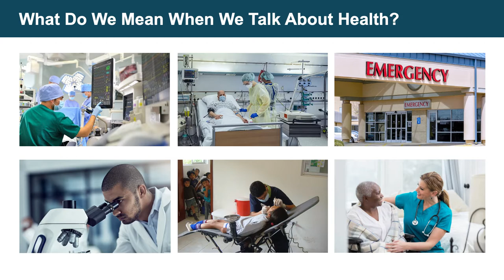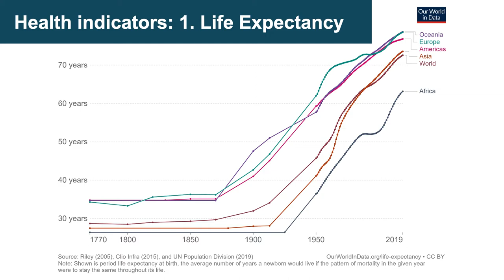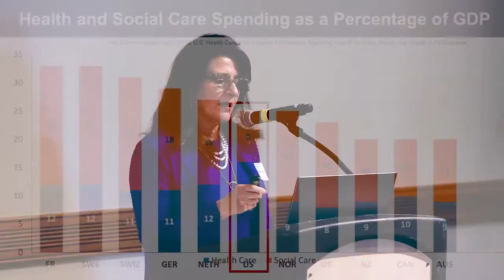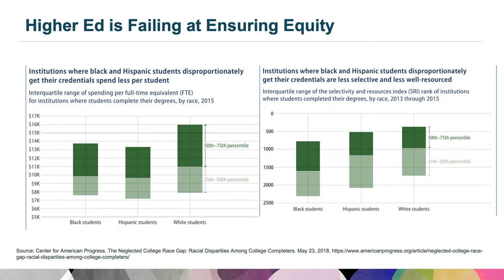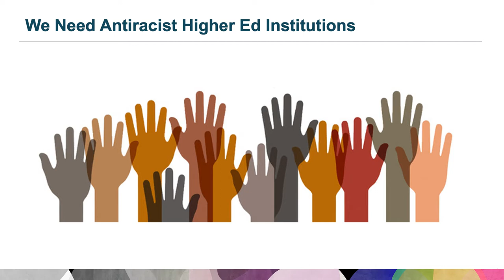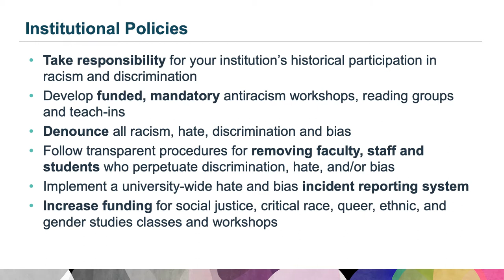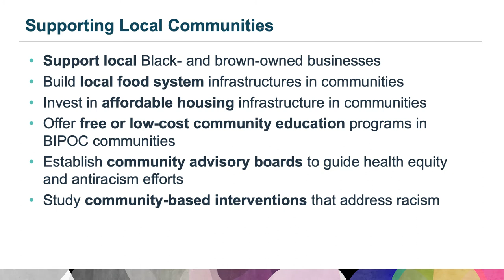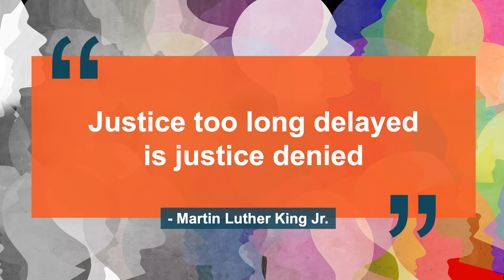Advancing Health Equity An Academic Perspective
Keynote address at the Empowering Students to be Agents for Change in Promoting Health Equity convening at Towson University on May 9, 2022.